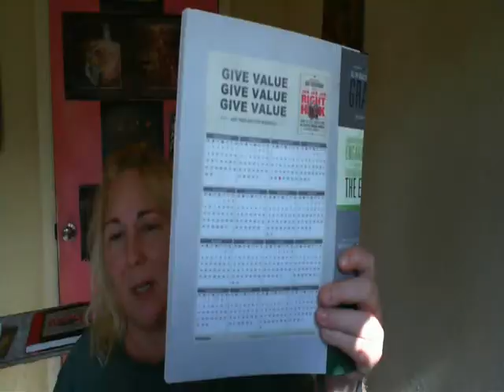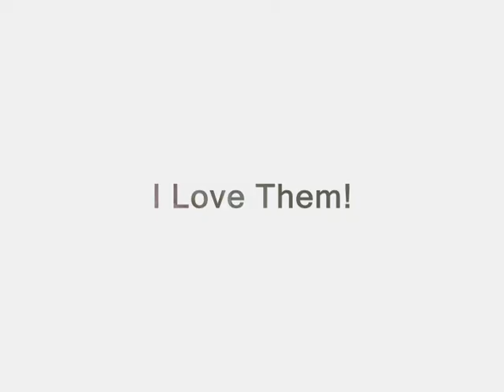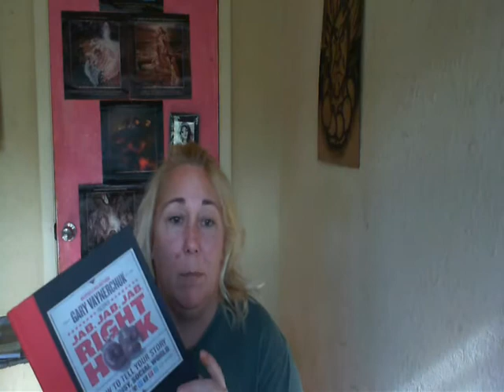Day 31 of 90 Video Challenge Vision Books and More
Coach Tara Woodruff, The Helpful Entrepreneur, Systems, Front End Funded Proposal, Vision Board, Vision Book, Ray Higdon, 2014, Network marketing, Profession, Video Challenge, JJJRH, Gary Vaynerchuk, Jab Jab Jab Right Hook,